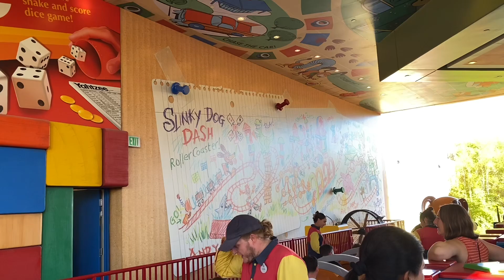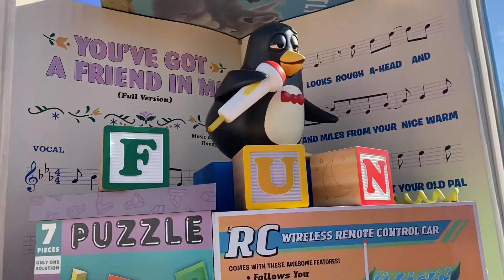Magic Kingdom en monoriel y atracciones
Llegamos a MK en monoriel. Atracción de Avatar Naavi River (AK), Mickey & Minnie Runaway Railroad, Slinky Dog Dash y Rise of the resistance.